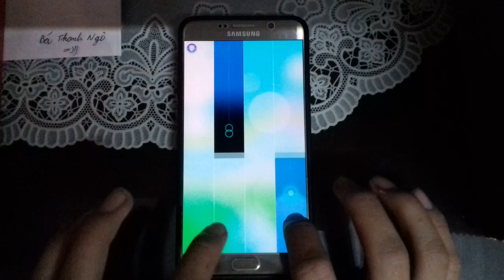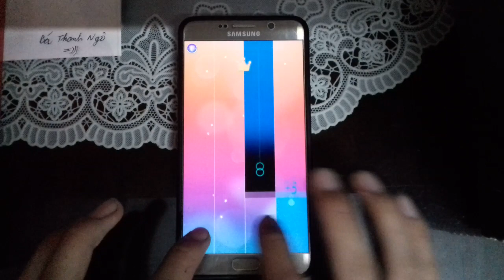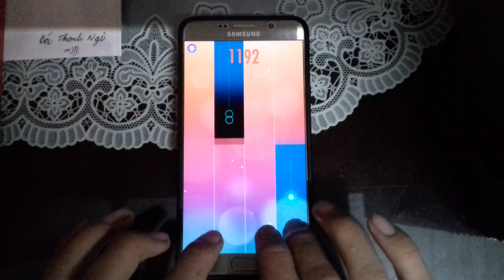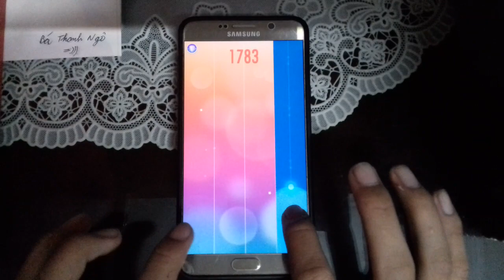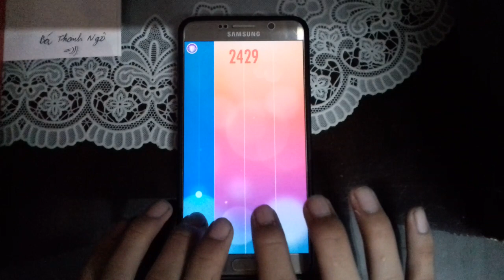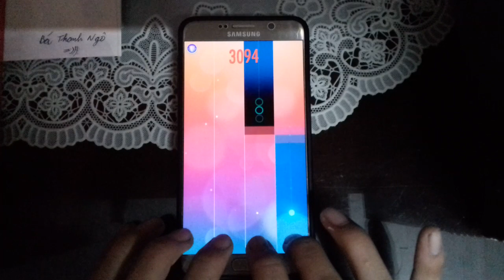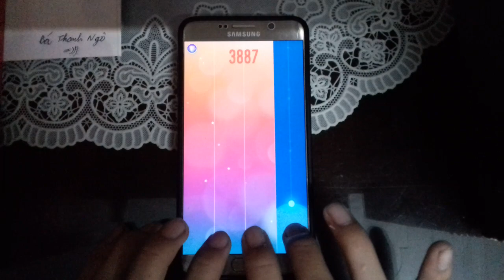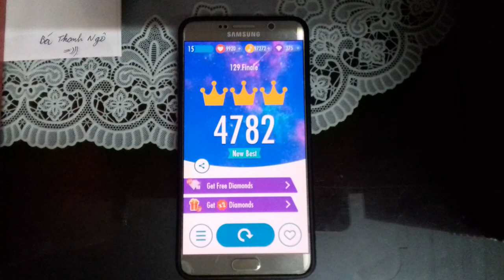[Piano Tiles 2] Undertale Finale - 4782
Player: Bá Thanh Ngô